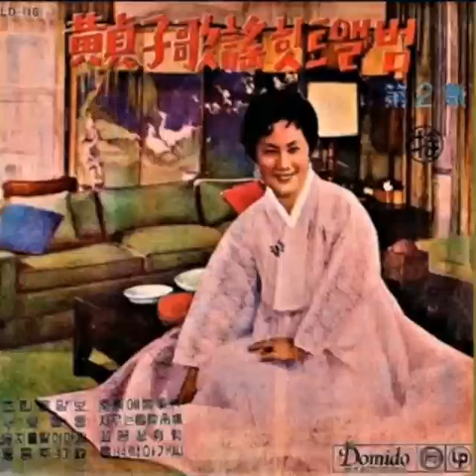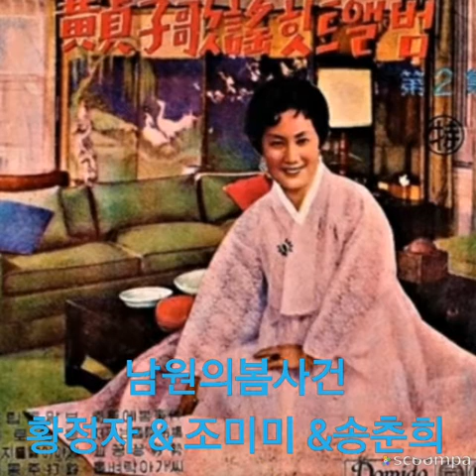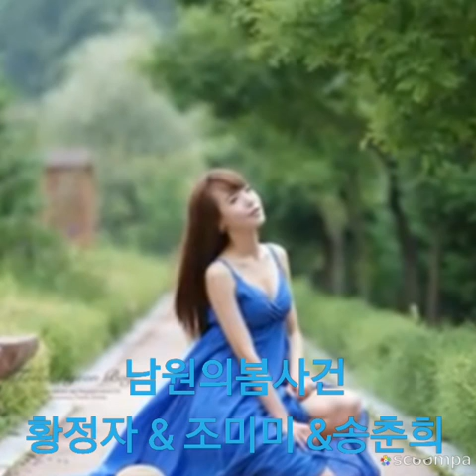남원의봄사건 황정자 조미미 송춘희 소개합니다